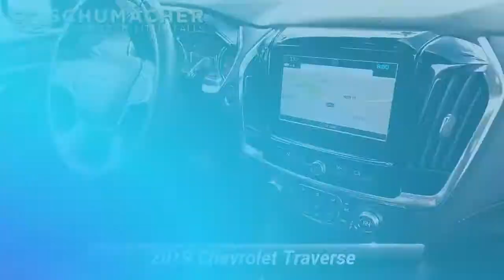Certified 2019 Chevrolet Traverse LT Leather, Little Falls, NJ 15336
GM CERT...AWD...DUAL SKYSCAPE SUNROOF... LT PREMIUM PACKAGE * REAR CAMERA MIRROR * CHEVROLET INFOTAINMENT SYSTEM WITH NAVIGATION * POWER OUTLET, 120-VOLT * WHEELS, 20" MACHINED FACE PAINTED ALUMINUM WHEELS WITH TECHNICAL GRAY POCKETS * BOSE PREMIUM 10 SPEAKER SOUND SYSTEM * SURROUND VISION...Mosaic Black Metallic 2019 Chevrolet Traverse LT Leather Leather AWD 9-Speed Automatic 3.6L V6 SIDI VVTChevrolet Certified Pre-Owned Details:* Powertrain Limited Warranty: 72 Month/100,000 Mile (whichever comes first) from original in-service date* Roadside Assistance* Transferable Warranty* 24 months/24,000 miles (whichever comes first) CPO Scheduled Maintenance Plan and 3 days/150 miles (whichever comes first) Vehicle Exchange Program* Vehicle History* 172 Point Inspection* Limited Warranty: 12 Month/12,000 Mile (whichever comes first) from certified purchase date* Warranty Deductible: $0

[RLVID:2467:106fecc19ed57352:dbfca98d484d5217:1]